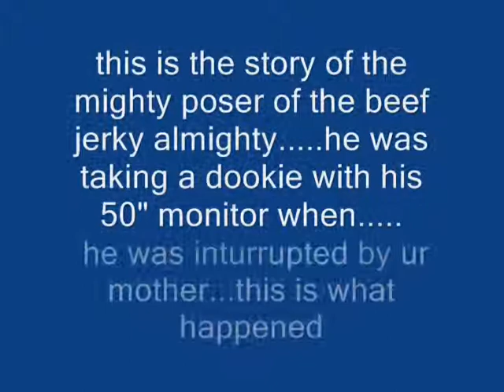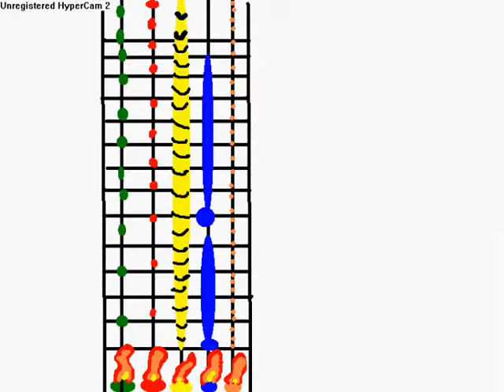the POSER story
posers rock as a matter of fact there is a few posers in cheZ/nick/alex/pat       3 outta 8 ppl in cheZ are posers